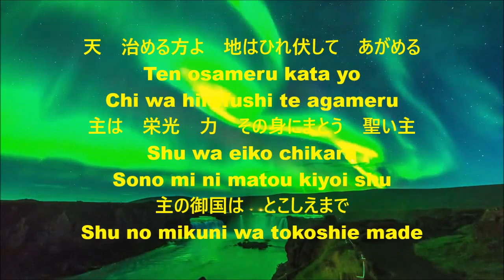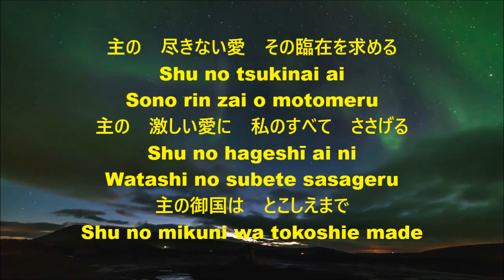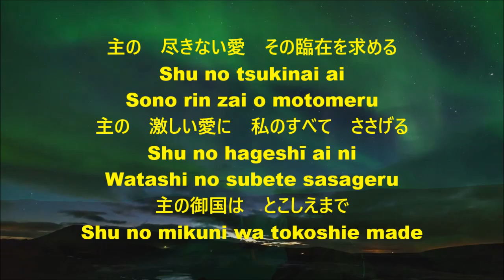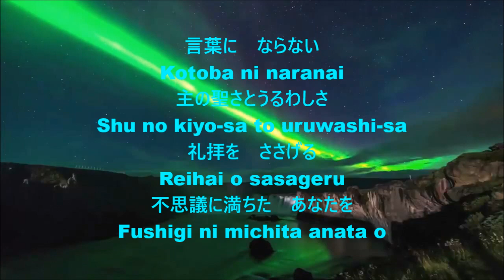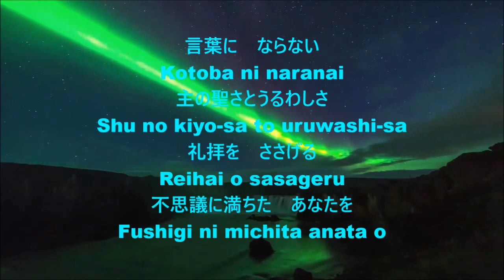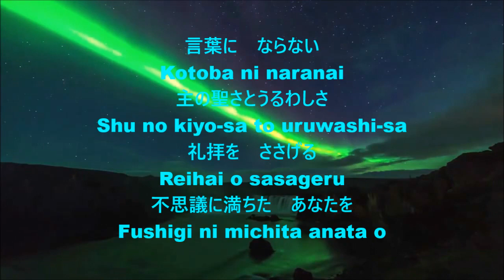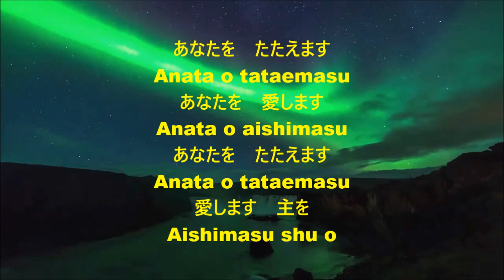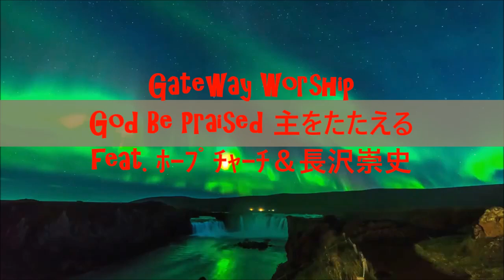Stay Amazed Japanese version - 言葉にならない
Stay Amazed - Gateway worship feat. ﾎｰﾌﾟﾁｬｰﾁ＆長沢崇史 - God be praised 主をたたえる